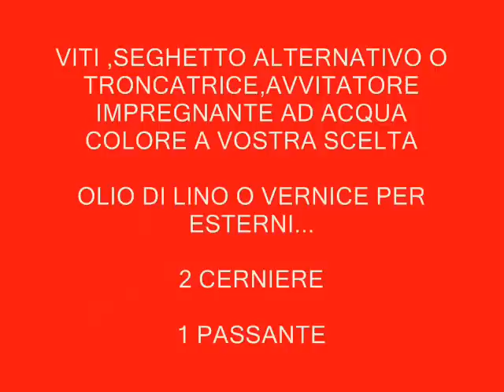come costruire un cancello in legno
Come costruire un semplice cancello in legno ,materiale ..lamellare scarti di un pallet  , viti , pialla, trapano avvittatore,viti,chiodi,colla!

✅Pagina facebook